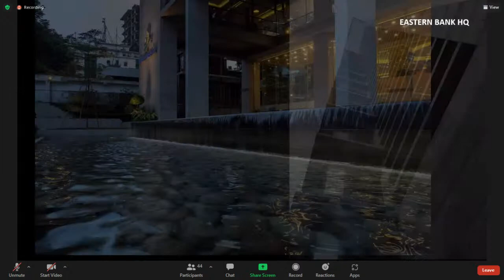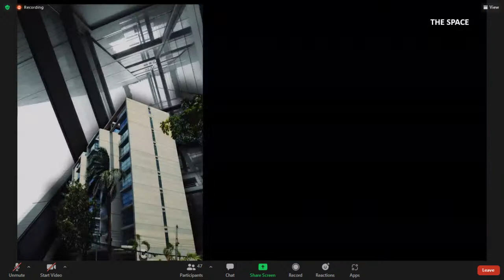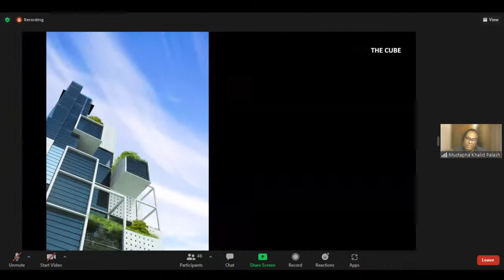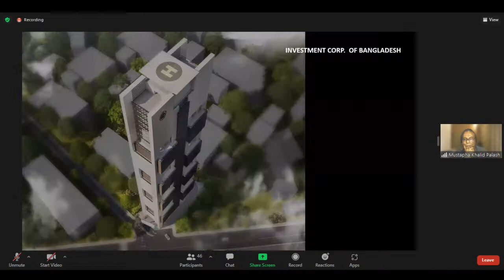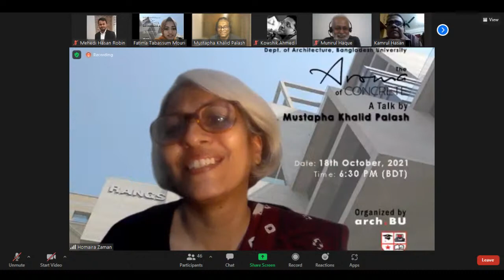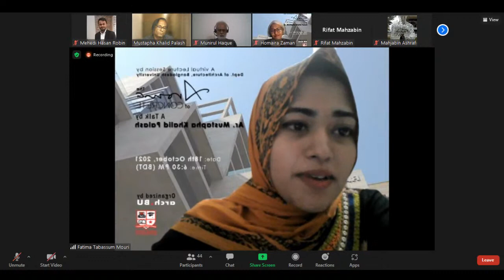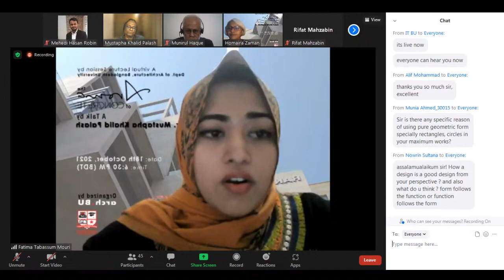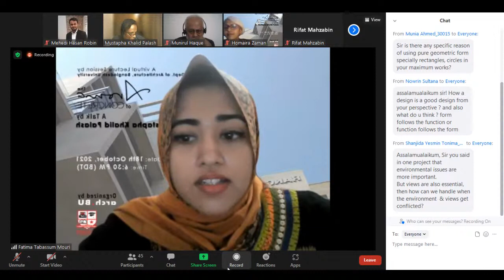"The Aroma of Concrete" | by Ar. Mustapha Khalid Palash | the Virtual Lecture session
the Virtual Lecture session by Ar. Mustapha Khalid Palash on "The Aroma of Concrete"
Department of Architecture, Bangladesh University